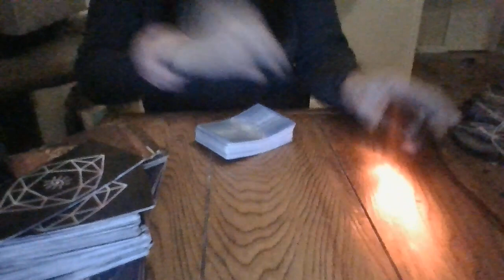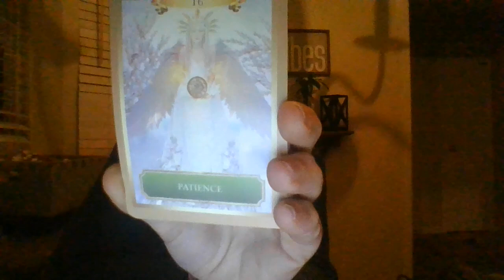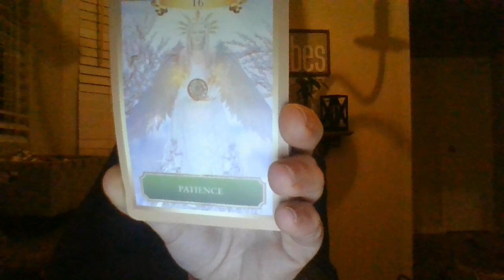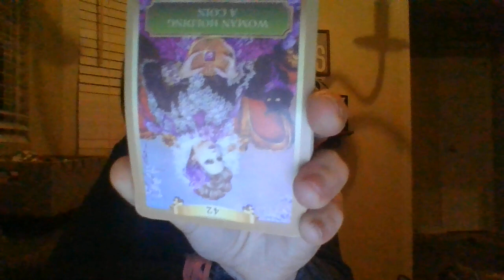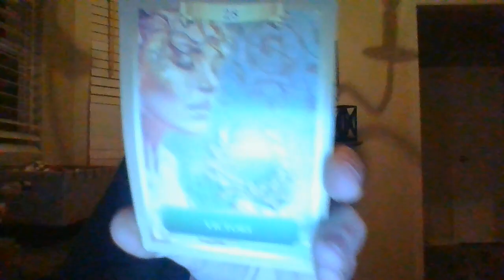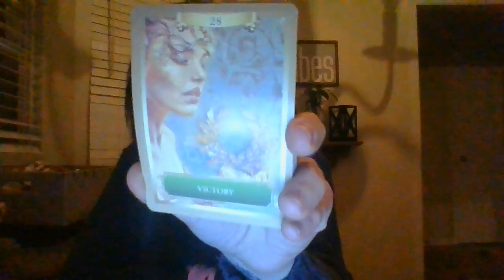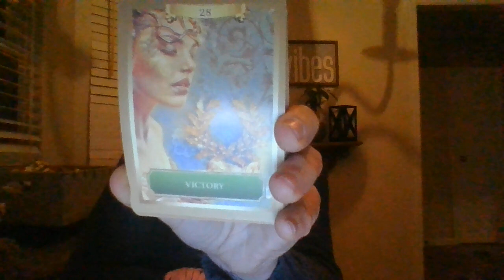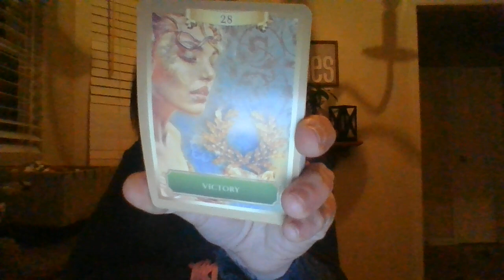JAN 22- A COUNSELOR IS ABOUT TO REVEAL INFORMATION ON AN AB*S*D MASC CHILD! P*D*PH*L* ENERGY!